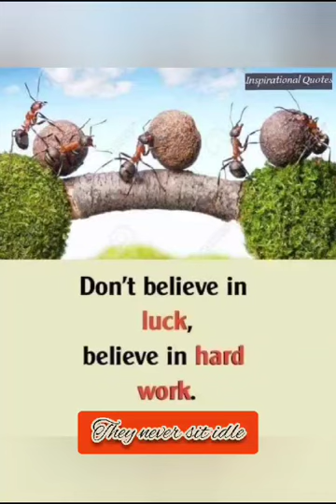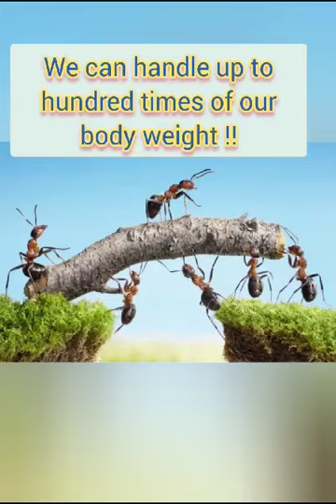Everyone tells you to be successful. But unfortunately no one tells you how to be successful. Follow the philosophy of ant and become successful.